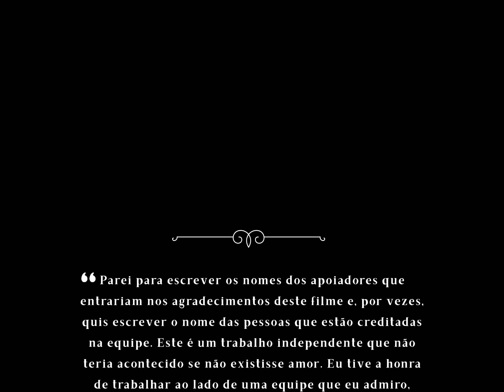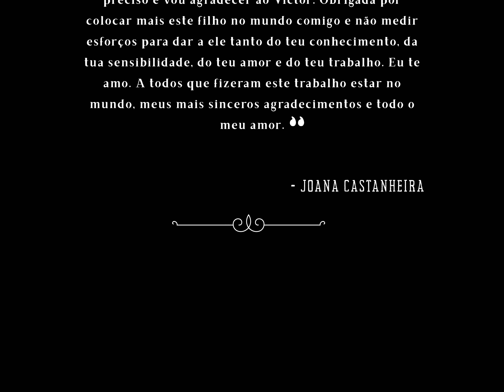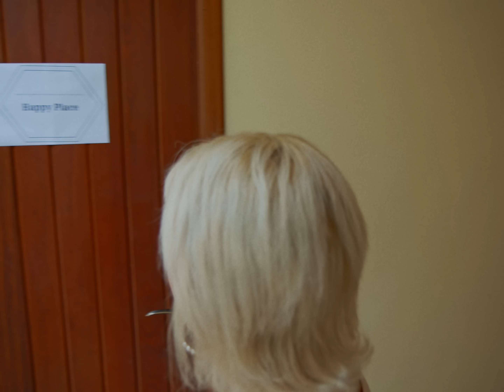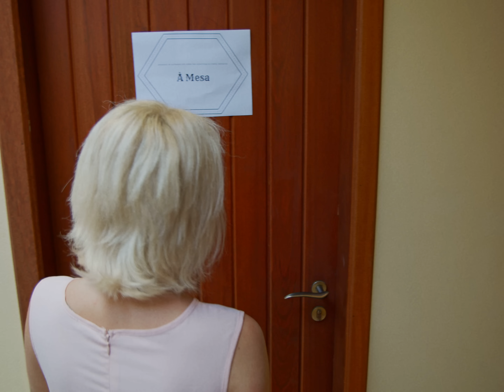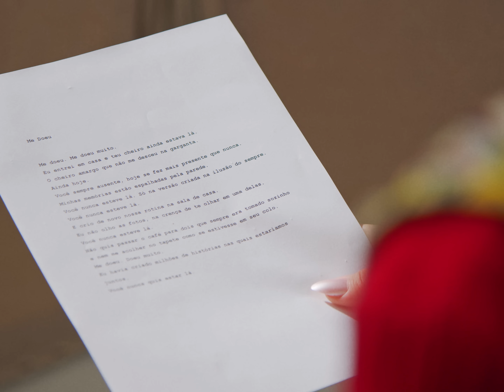Aparador De Saudades Que Ainda Não Existiram Ou Porta-Retratos (O Filme ) | Joana Castanheira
Um EP visual de Joana Castanheira.

Realização e Produção Executiva: Joana Castanheira
Direção e Direção de Arte: Victor Zaguini
Direção de Fotografia, Captação e Edição: Rodrigo Schaeffer
Roteiro e Criação: Joana Campanhin e Victor Zaguini
Fotografia Still: Gerusa Younes
Finalização de áudio: Felipe Pessoa
Arte Gráfica e Animações: Ananda Torres
Coreografia: Moni Cherem
Figurino e Maquiagem: Joana Campanhin

Direção Musical: Joana Castanheira
Produção Musical, Captação, Mixagem e Masterização: Renato Pimentel
Estúdio: The Magic Place
Arranjos: Joana Castanheira, Felipe Pessoa, Mateus Romero, Riccieri Paludo, Renato Pimentel

Banda:
Joana Castanheira: Voz, Violão 2 (Once In A Blue Moon) e Piano.
Mateus Romero: Contrabaixo Elétrico
Felipe Pessoa: Violão
Riccieri Paludo: Violoncelo
Roger Correa: Acordeon (Once In A Blue Moon)
Rizzih: Voz (À Mesa)

À Mesa
Estrelando: Joana Castanheira e Rizzih
Composição: Diego Vivas e Daniel Albuquerque
Produção Executiva: Joana Campanhin e Victor Zaguini
Assistência de Produção: Gabriella Ferrari, Mia Sônego e Myrella Ruas
Assistência de Câmera: Gerusa Younes

Créditos
Estrelando: Joana Castanheira
Trilha: Riccieri Paludo
Produção Executiva: Felipe Pessoa
Assistência de Produção: Cacau Corrêa, Gabriella Bergamo, Gabriella Ferrari, Lucas Viapiana e Kadu Benites
Assistência de Câmera: Gilearde Camilo
Edição: Ananda Torres

Alumbramento
Estrelando: Joana Castanheira
Texto: Cacau Corrêa
Assistência de Produção: Gabriella Ferrari e Myrella Ruas
Assistência de Câmera: Fernanda Valle

Volta
Estrelando: Joana Castanheira
Composição: Diego Vivas e Joana Castanheira
Edição de Chroma Key: Ananda Torres
Apoio: Il Campanario Villaggio Resort

Intro: Eneli Ferrari Campagnin, Ivo Castanheira e Lídio Campagnin
Composição: Cacau Corrêa e Joana Castanheira
Estrelando: Joana Castanheira, Rizzih, Victor Zaguini, Rodrigo Schaefer, Gerusa Younes, Felipe Pessoa, Gabriella Bergamo, Gabriella Ferrari, Kadu Benites e Gilearde Camilo
Assistência de Produção: Cacau Corrêa, Gabriella Bergamo, Gabriella Ferrari e Kadu Benites, Rizzih
Apoio: Hotel Daifa

Happy Place
Estrelando: Joana Castanheira, Joana Campanhin, Mariane Mai, Rizzih, Victor Zaguini, Rodrigo Schaefer, Gerusa Younes, Felipe Pessoa, Cacau Corrêa, Gabriella Bergamo, Gabriella Ferrari, Kadu Benites e Gilearde Camilo
Composição: Joana Castanheira
Assistência de Produção: Cacau Corrêa, Gabriella Bergamo, Gabriella Ferrari, Lucas Viapiana e Kadu Benites, Rizzih

Me Doeu
Estrelando: Joana Campanhin e Mariane Mai
Texto: Victor Zaguini

Porta-Retratos
Estrelando: Joana Castanheira
Composição: Ana Vilela, Joana Castanheira e Victor Zaguini

Agradecimentos:
Mariazinha Campanhim
Ivo Castanheira
Thalita Meneghim
Moacir e Edna
Renato Fuzz
Fuzz Cabeleireiros
Criadores de Imagem
Leo Felippi
Guilherme Trautmann
Gabriel Velasques
Riccieri Paludo
Jeroen Peijnenburg
Zilto Mendes Pessoa
Igreja de Nossa Senhora da Conceição
Lara Slongo
Restaurante Natural Tsan The
Chef Hannah Fontel